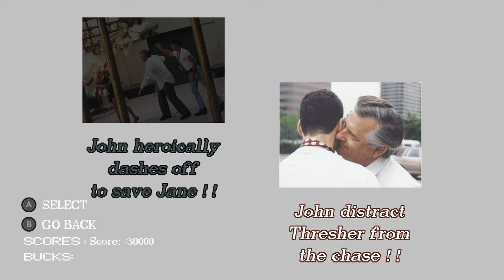Plumbers Don't Wear Ties: Definitive Edition | LRG3 Release Date Trailer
"A grease fire."

You know the story. John's a plumber. Jane's a beauty. John meets Jane, and it's up to you to get them together or tear them apart.

But what if it was more? The Plumbers Don't Wear Ties: Definitive Edition is chock full of extra features like audio commentaries, video featurettes, interviews and more that puts this infamous 3DO game into context.

And it even looks "nicer."

Pre-orders for Plumbers Don't Wear Ties: Definitive Edition launch this September, exclusively at Limited Run Games. For real this time.

Funded and developed by Limited Run. We take full responsibility for this one...